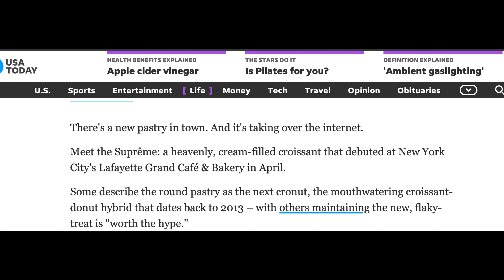Lafayette Bakery's 380 Supreme Croissant NYC (Lost in foodgasm)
Today we are going to the famous Lafayette bakery and trying out their super-hyped croissant.
To taste it it took 3 weeks of trying and 3 attempts. Not easy to get them.
Watch my amazing journey here .

00:10- Promo
00:54 - Tamil vlogging
04:22 - World Trade Center
07:04 - Tasting
08:53 - English review

sound department
Music from Uppbeat (free for Creators!)